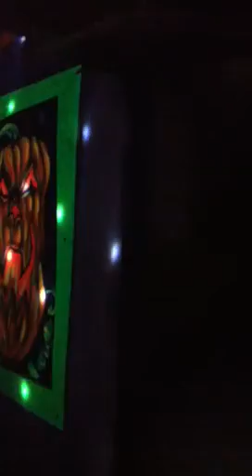The Paez's Visit The Pumpkin Patch